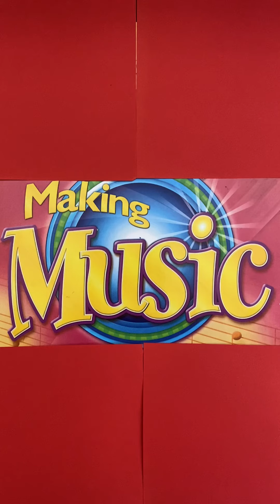Let the music begin (no voices)